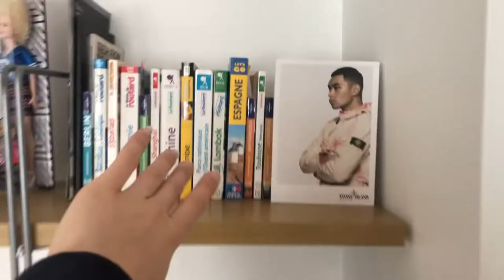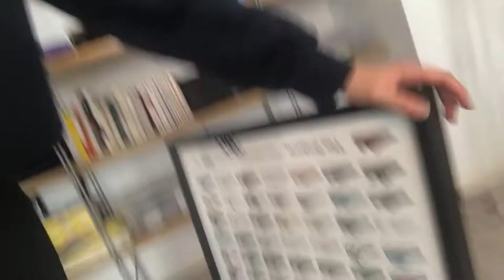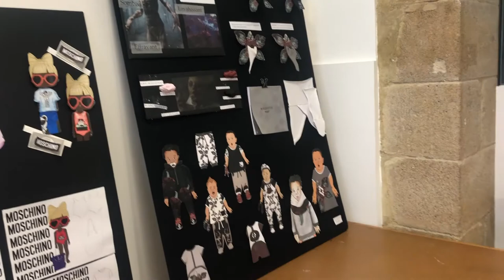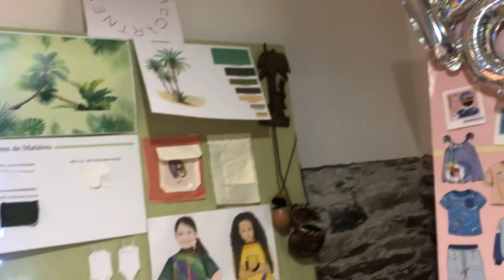J'AI UN NOUVEL ATELIER ! - VLOG - ELI H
Hello 🐝
Nouveau départ, nouvel atelier AHAHA
J'ai enfin pu avoir un atelier rien que pour moi pour faire tout mes projets.
Trop hâte d'entreprendre plein de nouvelles choses.

MA MARQUE DE VETEMENT :
 🤜🏻ATELIER Y-TOWN

Grosse Caméra : Reflex Canon 750D
Caméra de Vlog : Compact Canon Powershot G7X Mark II
Logiciel : Première Pro CC 2019 - After Effect 2019
Ordinateur : Mack Book Air
Grand trépied :

🍃FAQ🍃
Mon nom/prénom : Elisabeth H
Mon âge : 20 ans
Ma ville : Nantes

ELI H ❣️